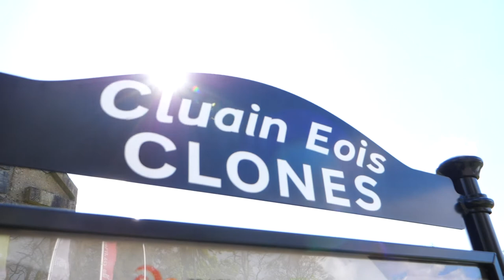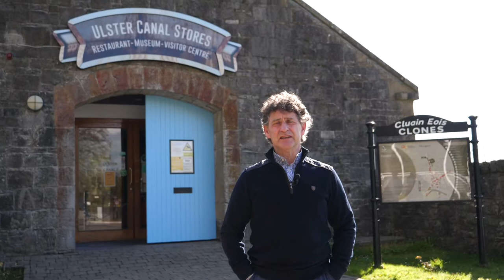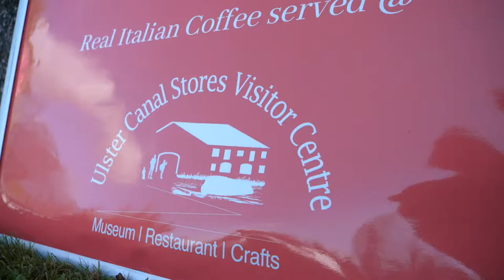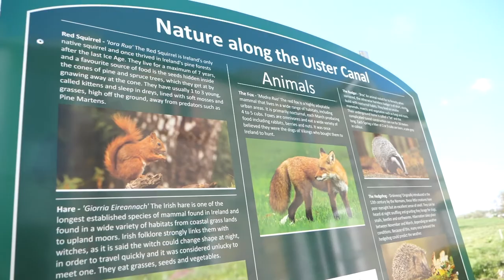Ulster Canal Re-opening at Clones Canal Stores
Some information on the planned re-opening of the Ulster Canal in Clones